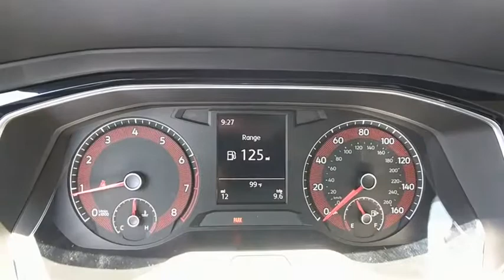2019 Volkswagen Jetta Baltimore, Catonsville, Laurel, Silver Spring, Glen Burnie MD V90058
Blue Silk Metallic New 2019 Volkswagen Jetta available in Baltimore, Maryland at Edit Antwerpen VW. Servicing the Catonsville, Laurel, Silver Spring, Glen Burnie MD area.
2019 Volkswagen Jetta 1.4T S - Stock#: V90058 - VIN#: 3VWN57BU8KM052750